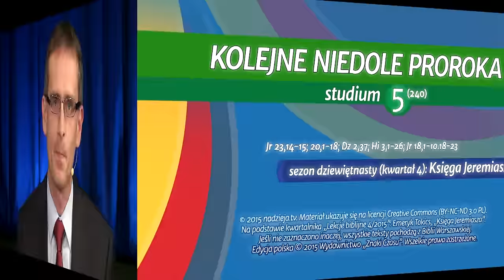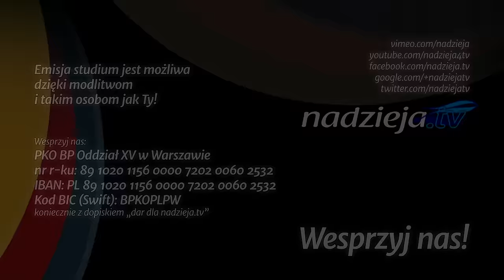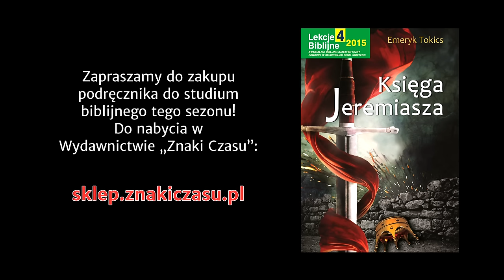Studium biblijne - 240 ): Kolejne niedole proroka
Studium biblijne lekcji Szkoły Sobotniej dla dorosłych (sezon 19) z 31 października 2015 r., pt. "Kolejne niedole proroka". Na podstawie kwartalnika "Lekcje biblijne 4/2015": Emeryk Tokics, "Księga Jeremiasza".

STUDIUM BIEŻĄCEGO TYGODNIA: Jr 23,14-15; 20,1-18; Dz 2,37; Hi 3,1-26; Jr 18,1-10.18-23.

TEKST PRZEWODNI: „Namówiłeś mnie, Panie, i dałem się namówić; pochwyciłeś mnie i przemogłeś. Stałem się pośmiewiskiem na co dzień, każdy szydzi ze mnie” (Jr 20,7).

W STUDIUM UDZIAŁ BIORĄ: Piotr Stachurski (prowadzący), Janusz Orzechowski, Renata Stachurska, Grzegorz Korczyc.